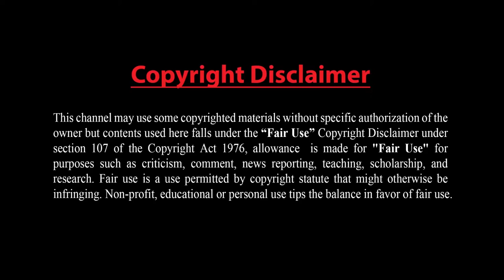ঘরে থাকা সাধারণ উপাদানে ক্রিস্পি চিকেন ফ্রাই II Homemade Crispy chicken fry II Fried Chicken Recipe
Hi, every one. This is a cooking channel. I am Lily. I shall show you how to cook food, culture and natural life in my village. Today I am going to share a video which is cooking Homemade Crispy chicken fry.

Ingredients for cooking of Homemade Crispy chicken fry:

Chicken meat- 0.5 kg
Ginger- 1 tea spoon
Garlic paste- 1 tea spoon
Powder of cardamom, Cinnamon, clove, cumin- 1 tea spoon
Dry pepper powder- 1 tea spoon
Soy sauce- 1 tea spoon
Oil as per need
Flour -1 cup